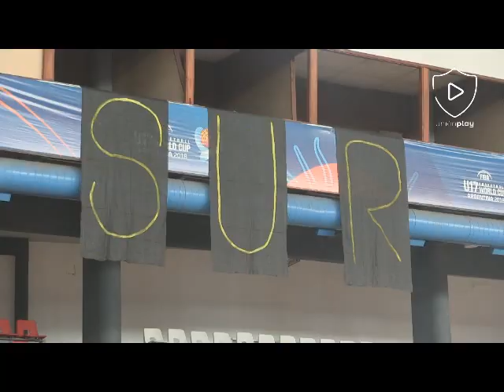Juegos Reales 2021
Los tradicionales juegos del IPEI que como cada año permiten vivir una verdadera fiesta.